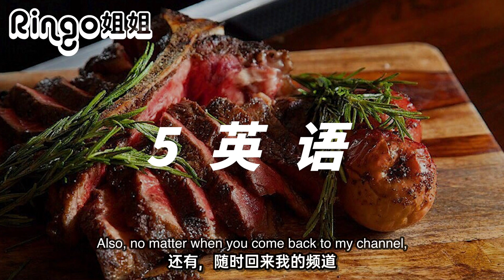8种语言拜年 粤川闽滬英日德普 Ringo姐姐祝你2021新年快乐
2021新年快樂！ Ringo姐姐給你拜年了！
粵語/四川話/閩南語/上海話/英語/日語/德語/普通話
祝大家新年快樂！萬事如意！
新的一年裡我會繼續給大家帶來高質量的視頻
各位遺傳鵝！讓我們2021繼續以訛傳訛！